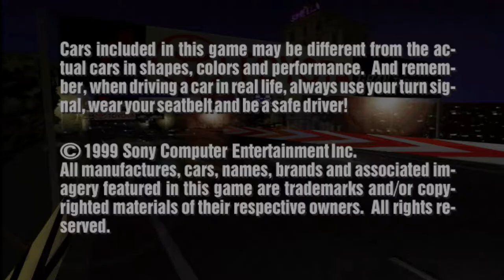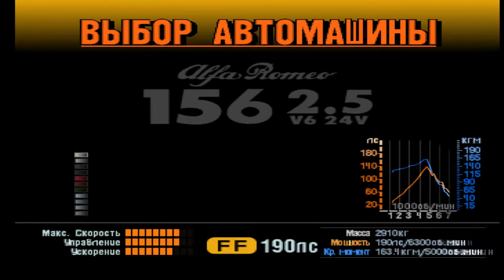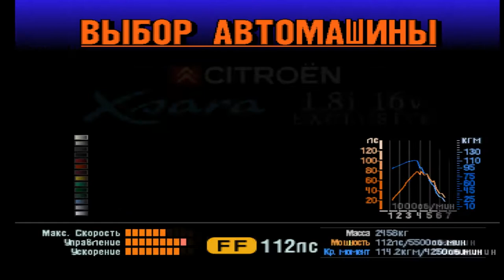Gran Turismo 2 - The Real Driving Simulator [SCUS-94455] [Russian] [RGR Studio] - Arcade mode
Gran Turismo 2 — видеоигра в жанре гоночного симулятора для игровой приставки Sony PlayStation. Gran Turismo 2 была разработана Polyphony Digital и издана SCEI в 1999 году. Игра была хорошо принята как игроками, так и критиками. По состоянию на март 2009 года, было отгружено 1.71 миллион копий игры в Японии, 20.000 в Юго-Восточной Азии, 3.96 миллионов в Северной Америке и 3.68 миллиона в Европе, что суммарно составляет 9.37 миллионов копий. GT2 входит в линейку Sony Greatest Hits. На сайте Metacritic средний балл игры составляет 93/100. Gran Turismo 2 также была первой игрой PS1, которая стала эмулироваться на Dreamcast с помощью Bleemcast.
В игре используется два совершенно разных режима — arcade и simulation. В arcade mode игрок может свободно выбирать машины и трассы, и участвовать в гонках. В simulation mode игроку нужно получить водительское удостоверение, платить за машины и зарабатывать трофеи, чтобы открыть новые трассы. В Gran Turismo 2 представлено 650 автомобилей и 27 гоночных треков.
Во время своего выхода, GT2 могла похвастаться самым большим списком новых и старых машин (около 650 экземпляров), доступных в одной игре от множества автопроизводителей.
Платформа: PlayStation
Жанр: Гонки
Язык: Русский (текст)
Локализатор: RGR Studio
Качество перевода: Отличное
Издатель: SCEA
Разработчик: Polyphony Digital
ID: SCUS_944.55\SCUS_944.88
Кол-во игроков: 1-2